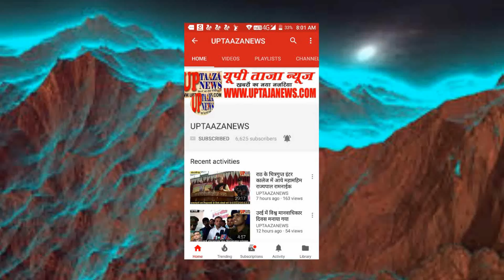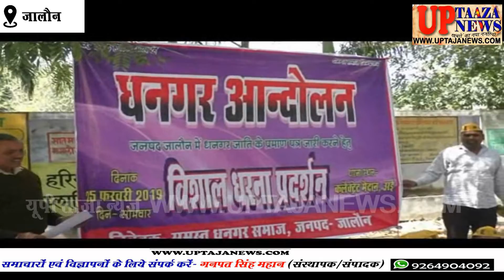उरई में धनगर समाज का प्रदर्शन